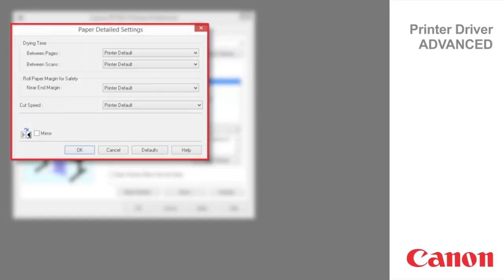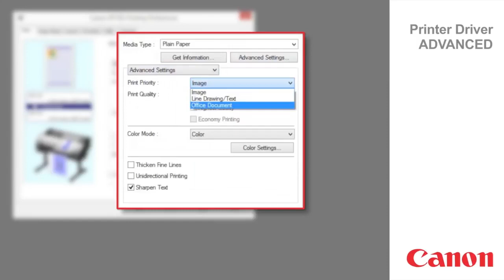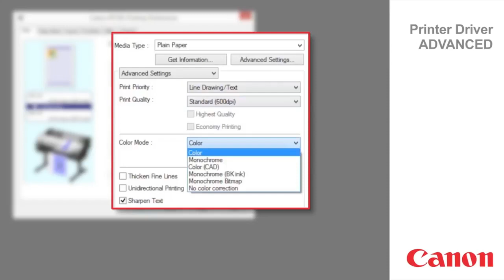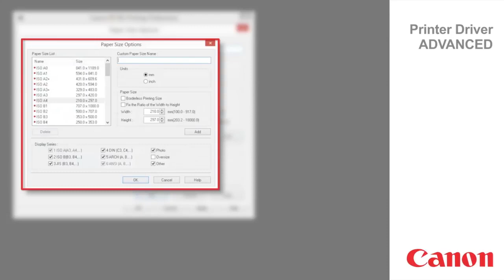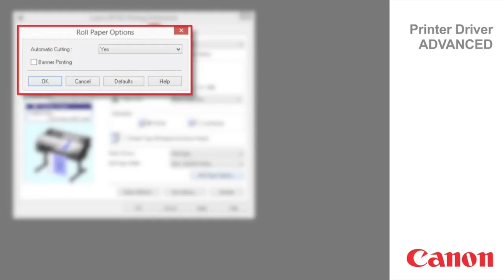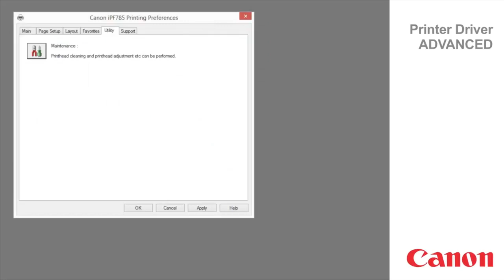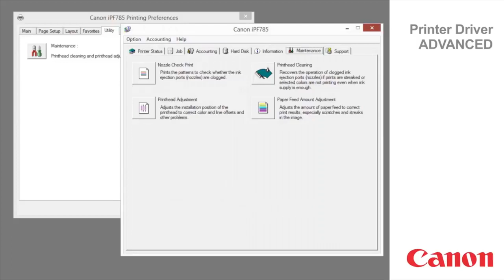How to print on an Canon imagePROGRAF Large Format Printer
Learn how to print on a Canon imagePROGRAF large format printer using the Canon Printer Driver.

About Us:
We're an Authorised Distributor in Malaysia for Canon Wide Format Printer (TDS) & Canon Platinum Partner for the full range of Canon products e.g. Copier, Large Format Printer, Document Scanner, Production Copier &, etc. Besides, we also provide Rental Scheme and Maintenance Contract for Copier & Large Format Printer as well.